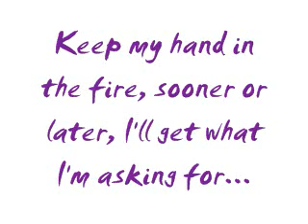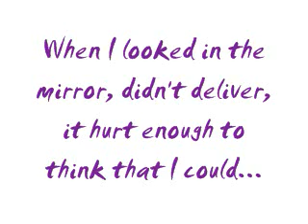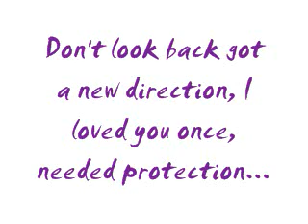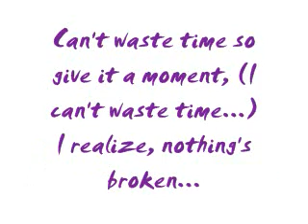Jordan Sparks - Tattoo (w/ lyrics)